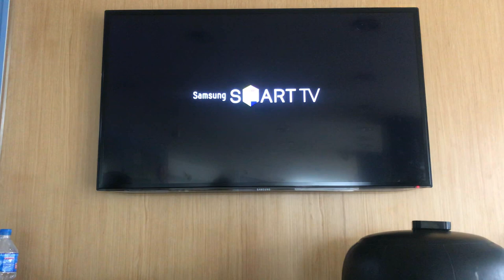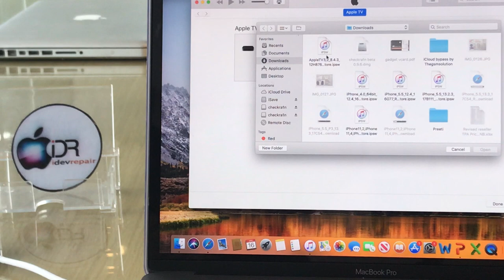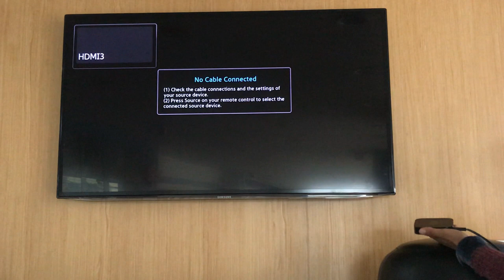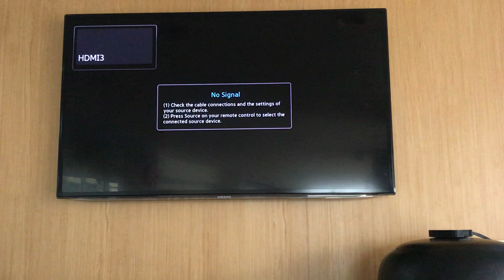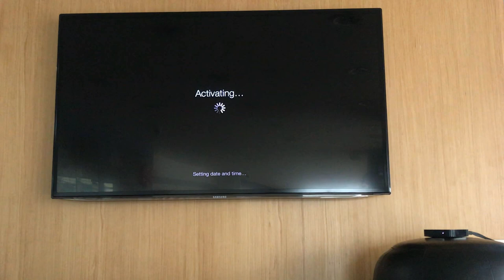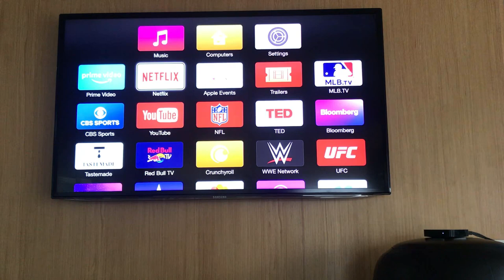How to fix an Apple TV stuck in iTunes logo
apple tv airplay not working.How to Restore AppleTV

This channel is best for iDevice repair,We are the export in repair iPhone,iPad & Mac Book.

idevrepair